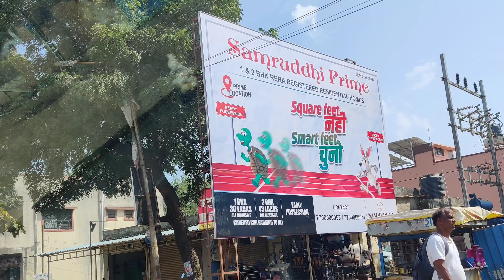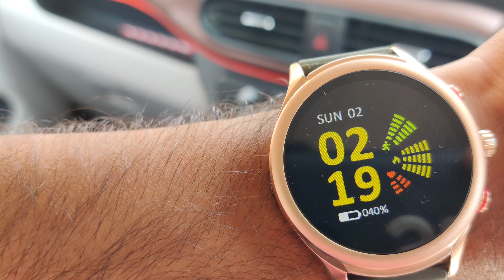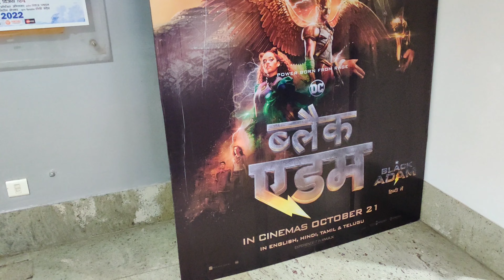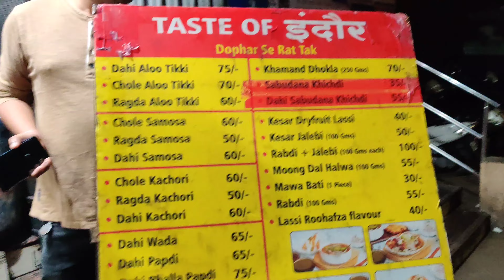Doctor नी Help नसती केली तर ?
🤗🤗🤗 Welcome 🤗🤗🤗